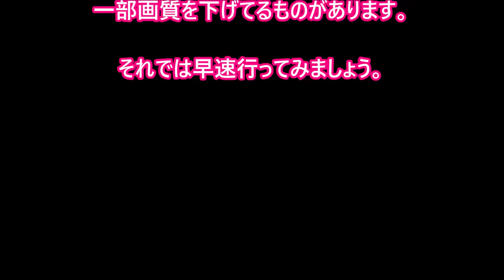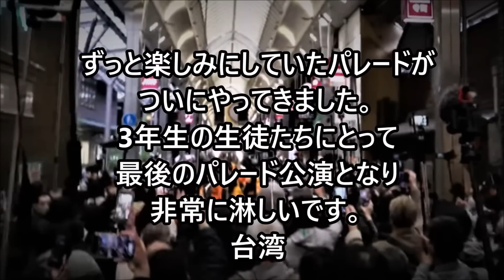京都橘高校マーチングバンド ２０２３年さくらパレード 海外の反応 kyoto tachibana marching band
関西テレビさんの動画で生徒さん達もYOUTUBEを見てる事がインタビューでハッキリしました。気になるから当然ですね。コメント頂ける場合は彼女達が喜ぶようなコメントをお願い致します。Please turn tha subtitle 日本語は字幕をoffにしてください。
関西テレビさんとGoogleの表示がテレコになってるかもです。
チャンネルのコミュニティに京都橘マーチングバンド等の画像を貼っています。
主に京都橘吹奏楽部の動画に対する海外の反応やニュースを出来るだけ早く配信します。
精細などの説明や概要は既にご存知と思われるので京都橘吹奏楽部に対する海外の反応を厳選してお伝えします。
よろしくお願いいたします。 KYOTO TACHIBANA SHS BAND
マーチングバンドのDVD(宣伝では御座いません。）
パルスミュージック
kyoto tachibana marching band
京都橘吹奏楽部は1961年、平松久司（前全日本吹奏楽連盟理事長）が創部。平松は1995年まで顧問を務め、同年から2018年までは田中宏幸が顧問を務めた。現在は兼城裕が顧問を務め、平松も特別顧問として同部に関わっている。台湾では京都橘高中军乐团
京都橘マーチングバンドは各コンクールの近畿大会の常連であったが、2000年の男女共学化を機に、男子生徒も受け入れを開始した。男子生徒を受け入れ後は、多数の全国大会にも進出するなどしている。また、「NHK吹奏楽バトル」での優勝実績がある。

京都橘吹奏楽部は青色またはオレンジ色の統一ユニホーム（女子部員はスカートタイプ）が特徴で、高い演奏力とダンス技術を併せ持ち「オレンジの悪魔」（orange devil)という愛称で知られている。

1890年に始まり毎年100万人以上の集客規模があるアメリカ合衆国・パサデナ市のローズパレードに出場するなど近年、京都橘高校吹奏楽部は世界にも進出しており、2018年1月1日に開催された同大会にも、全世界数百団体が応募し僅か約10団体しか出場不能という高倍率、かつ一度出場すると5年間出場資格がないと言う制約がありながら、本校は2012年以来6年ぶりとなる2回目の出場を果たした。この2回目の出場は2018年現在、日本国内では唯一京都橘マーチングバンドのみが記録している。
2018年には、第100回全国高等学校野球選手権記念大会に向け作成された福山雅治による楽曲『甲子園』のミュージック・ビデオ撮影に選ばれた5校のうちの1校として参加した。京都橘マーチングバンドのダンスの振り付けは生徒が考えており、顧問は全く関わっていない。
2022年10月。中華民国（台湾）「双十節」（中華民国の建国記念日）の大舞台で演技を披露。台日友情50周年として特別招待され、蔡英文総統のサプライズ訪問や、現地有名高校生との交流などが行われた。海外から大規模な楽団が招待されるのは初めてであり、「橘色惡魔」（オレンジの悪魔）(orange devil)は高校生らしからぬ技量と可愛さが人気を集め、社会現象になるほどの評判を呼んだ。京都橘高校吹奏楽部は2022年のマーチングバンドコンクールで２年連続の金賞受賞。